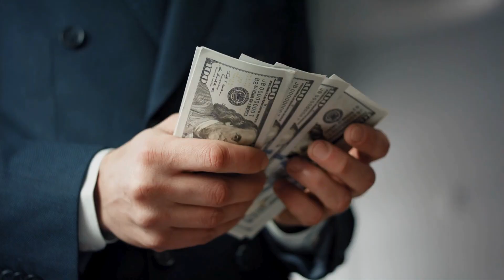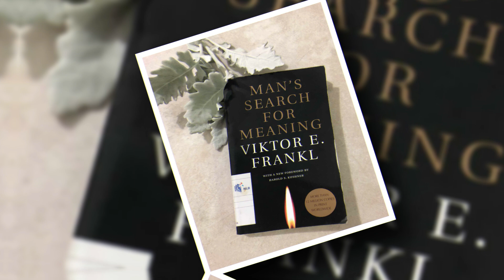Become HAPPIER! Unlocking Life's Secrets: What Really Controls Your Quality of Life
What controls the qualities of your life? Watch Resk'Que discuss what controls the quality of our lives. Most may say it's money, but it's far from it...

A MUST READ BOOKS / SELF DEVELOPMENT RESOURCES:
Think and Grow Rich
The Intelligent Investor
The Little Book of Common Sense Investing
Rich Dad Poor Dad
Rich Dad's Guide to Investing

HELP ME SAVE THE WORLD A CHILD AT A TIME
FIGHTING FOR WOMEN AND CHILDREN (HUNGER)

BE SMART. PROTECT YOURSELF AND YOUR FAMILY

THESE ARE WHERE I INVEST & BUY STOCKS DAILY.
GET FREE STOCKS WHEN YOU SIGN UP WITH $100 DEPOSIT

SOME OF MY EQUIPMENTS USED FOR RECORDING
Canon EOS 90D DSLR Camera +
GEEKOTO 58” Ultra Compact
FEELWORLD F6 +
The Padcaster Parrot Teleprompter Kit, Portable Teleprompter for iPhone

AUDIO OPTIONS
Zoom H4n Pro 4-Track
Zoom H6 6-Track Portable Recorder
Zoom H1n Portable Recorder
Zoom LiveTrak L-8 Podcast Recorder
Rode VideoMic Pro+
Shure SM7B Cardioid Dynamic Microphone
Monoprice Microphone Isolation Shield

LIGHTING
Neewer 2 Packs Dimmable Bi-Color 480 LED
Neewer 960 RGB Led Light
NEEWER 160 LED CN-160 Dimmable
Neewer 75"/6 Feet/190CM Photography Light
GVM 2 Pack LED Video Lighting Kits
Aputure MC Aputure Amaran

COMPUTER
New Apple iMac with Retina 5K Display (27-inch, 8GB RAM, 512GB SSD Storage)